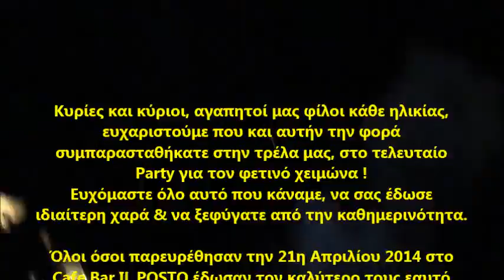Feelings -X-perience Easter Party @ Cafe Bar IL Posto 21-04-2014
Κυρίες και κύριοι, αγαπητοί μας φίλοι κάθε ηλικίας,
ευχαριστούμε που και αυτήν την φορά
συμπαρασταθήκατε στην τρέλα μας, στο τελευταίο
Party για τον φετινό χειμώνα !
Ευχόμαστε όλο αυτό που κάναμε, να σας έδωσε
ιδιαίτερη χαρά & να ξεφύγατε από την καθημερινότητα.

Όλοι όσοι παρευρέθησαν την 21η Απριλίου 2014 στο
Cafe Bar IL POSTO έδωσαν τον καλύτερο τους εαυτό
απελευθερώνοντας όλα τους τα "Feelings" γράφοντας
τον Επίλογο του Φετινού Πάσχα !

Ευχαριστούμε θερμά τους Χορηγούς μας, Α.ΤΡΑΪΚΟΣ Α.Ε,
SUPER MARKET "MΑΡΟΥΛΑ", την ΟΑSI, και την CAVA
Mιχαηλίδη!

Y.Γ. Τι ΖΗΣΑΜΕ ?
Το Party No.31. Μόλις έλαβε Τέλος !!

Σας ευχαριστούμε Θερμά όλους!
"Feelings -X-perience"